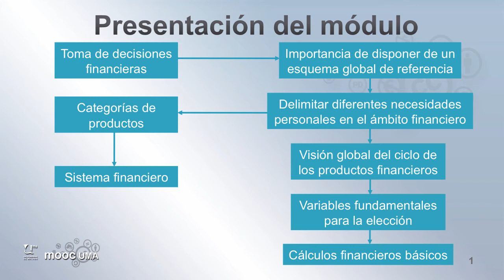MOOC UMA Claves de educación financiera para la ciudadanía: Módulo 2 Video 1